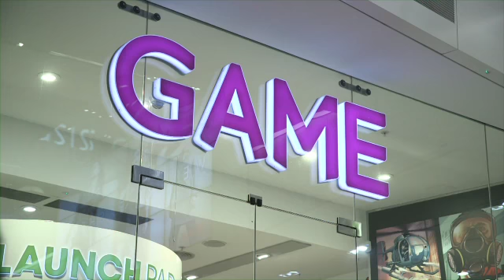Grand Theft Auto 5 Official Game midnight launch in London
- Grand Theft Auto 5 Official game launch at Game UK